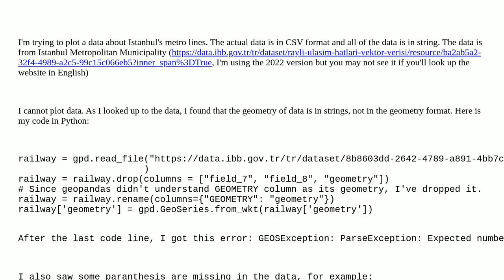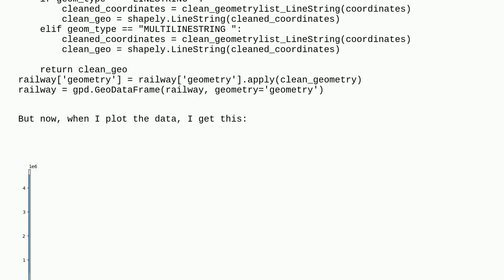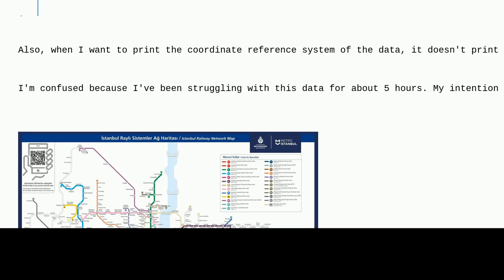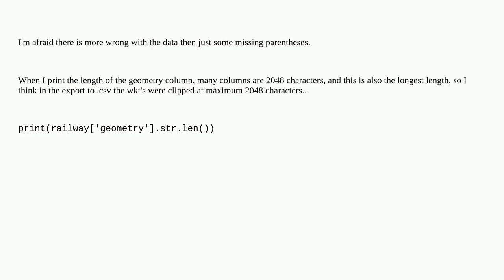Gis: Cannot plot geometry on a CSV file (Python)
Cannot plot geometry on a CSV file (Python)

A special thanks goes out to the community

  python csv geopandas mapping visualisation